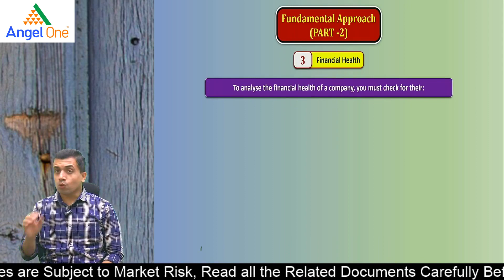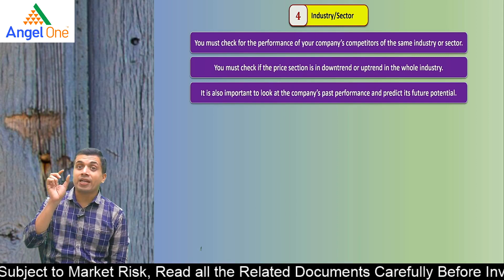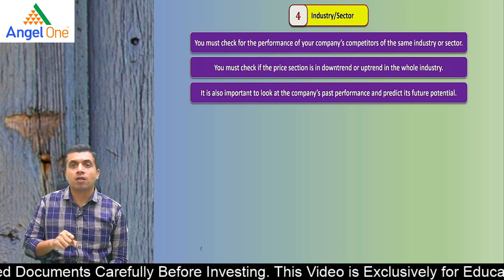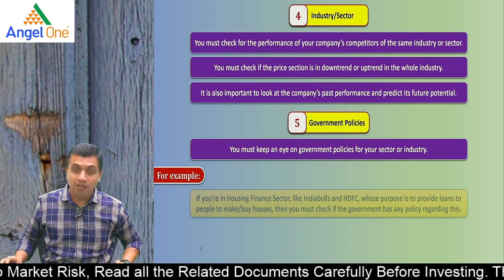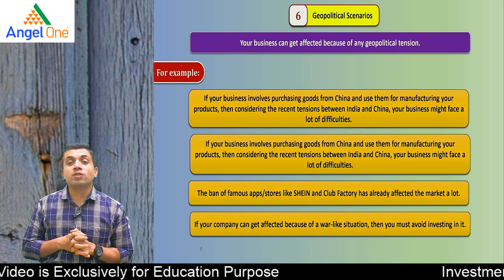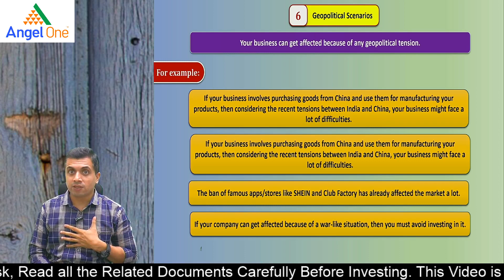Fundamental Approach (PART -2) | CMA Vipul Shah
Watch this video to know Fundamental Approach (PART-2)